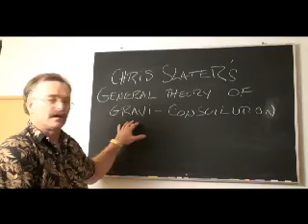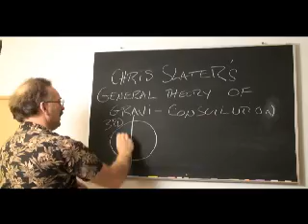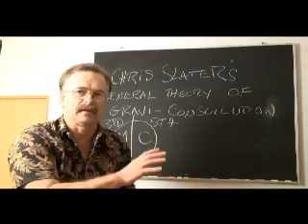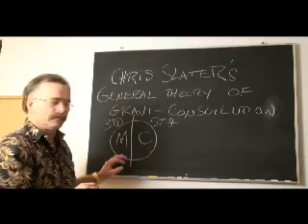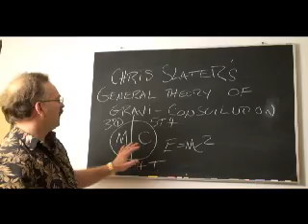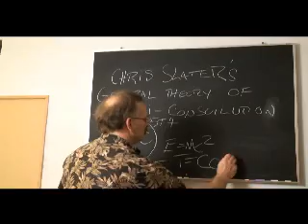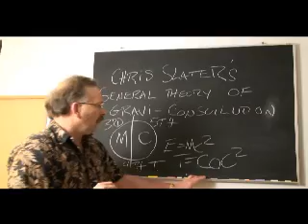Big Bang Explained, 1 of 5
Thought = consciousness x the speed of light squared, is the parallel equation to E=MC2.  Just as mass has energy at rest, consciousness has thought energy at rest.